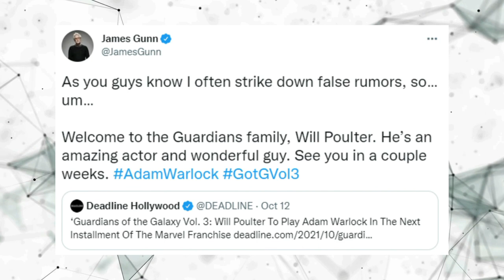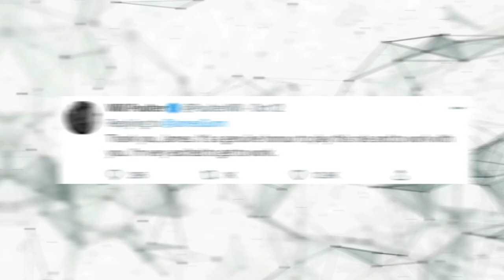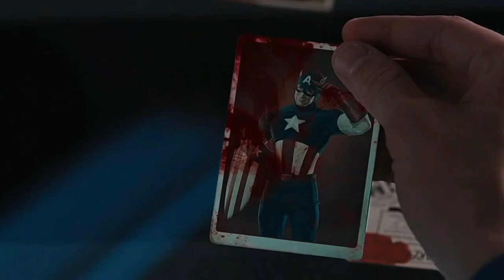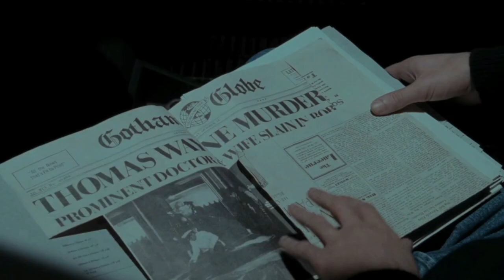Will Poulter's Transformation For His Latest Role Is AMAZING!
Welcome back to Charlie Chats, today on the channel we are going to See Will Poulter's Transformation as He Prepares for Marvel Role. Twitter users are marvel-ing at the 28-year-old actor's buff appearance following the news that he is joining the Marvel Cinematic Universe. As one person put it, "Holy moly. It *is* true. Will Poulter got jacked." One TikToker commented, "Man's turned into a Hemsworth," while fans on Instagram gushed over his British accent.

To be fair, the Maze Runner star has always been fit, but it seems he's taking his workout regimen to a whole new level as he prepares to take on the role of Adam Warlock in James Gunn's Guardians of the Galaxy Vol. 3. The director confirmed the casting in a tweet on Oct. 11, writing, "As you guys know I often strike down false rumors, so… um… Welcome to the Guardians family, Will Poulter. He's an amazing actor and wonderful guy. See you in a couple weeks." The actor replied, "Thank you, James. It's a genuine honour to play this role and to work with you. I'm very excited to get to work." It seems like a long way away from his days playing the awkward neighbor Kenny in We're the Millers alongside Jason Sudeikis. Will later told Flip Your Wig that he's "working on" his fitness already, hence the impressive muscles. Meanwhile, A new Marvel legend arrives in the latest 'Morbius' trailer. Meet the brilliant Dr. Michael Morbius and his powerful alter-ego, straight from the 50th anniversary of his Marvel comic debut to his first ever big screen appearance. One of Marvel’s most compelling and conflicted characters comes to the big screen as Oscar® winner Jared Leto transforms into the enigmatic antihero Michael Morbius. Finish this video to See Will Poulter's Transformation as He Prepares for Marvel Role.